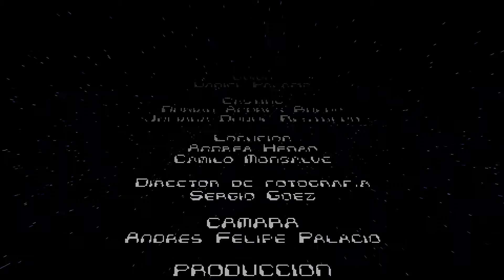Saber Es Secretaría de Educación de Medellín.